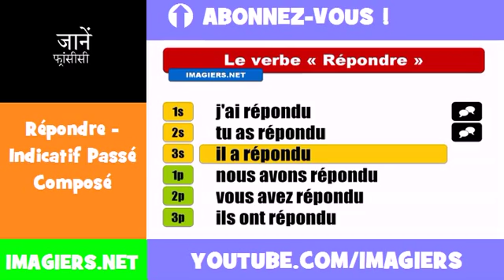फ्रेंच सबक = Répondre = Indicatif Passé Composé